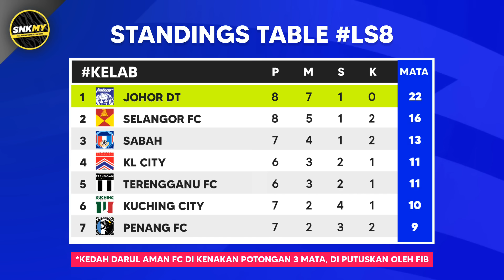Keputusan Liga Super Malaysia Hari ini - Selangor FC vs Kelantan - Kedudukan Liga Super 2024 (LS8)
Keputusan Liga Super Malaysia Hari ini - Selangor FC vs Kelantan Darul Naim - Kedudukan Liga Super 2024 (LS8)

Full-Time MINGGU ke-8
Sabtu, 10 Ogos 2024
SELANGOR FC 2-0 Kelantan Darul Na'im FC